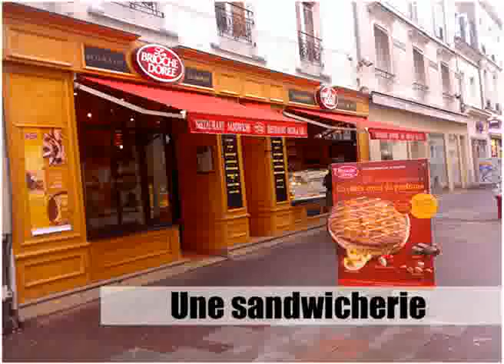[درس الفرنسية] [مُعْجَم] Les commerces vol2